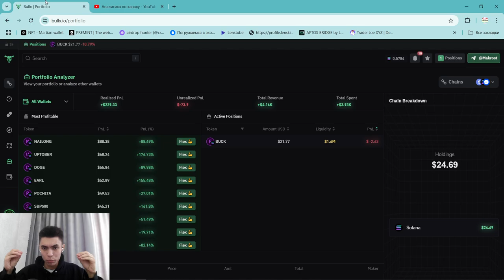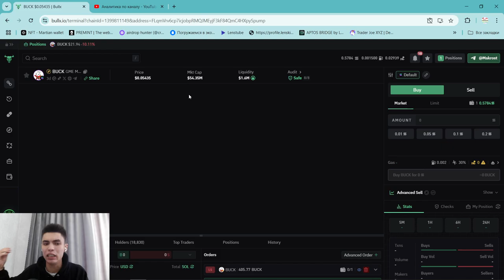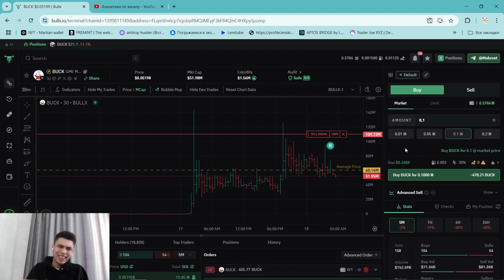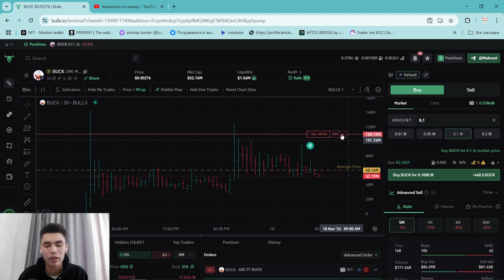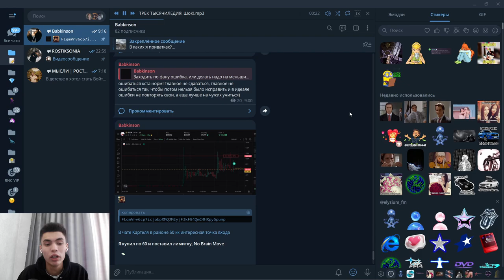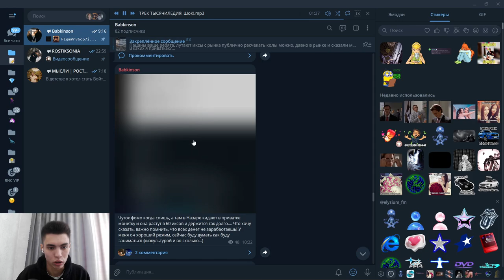ГДЕ ИСКАТЬ МЕМЫ НА СОЛАНЕ КАК ТОРГОВАТЬ мемами в крипте на SOlANA новичкам